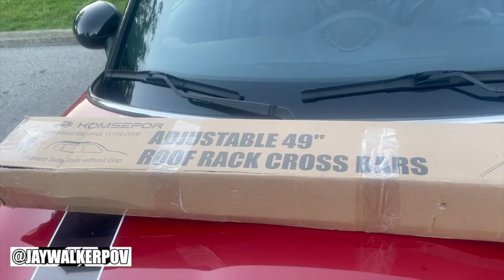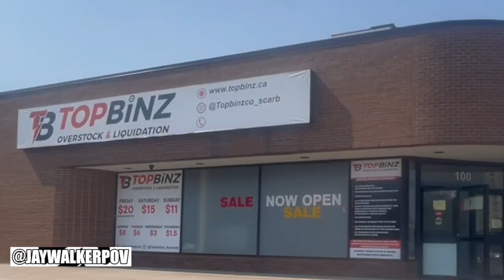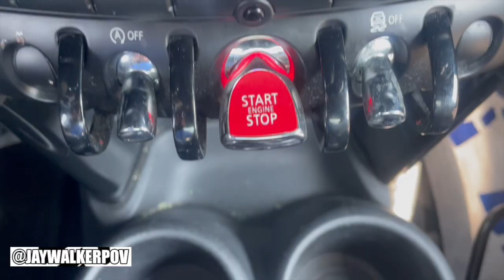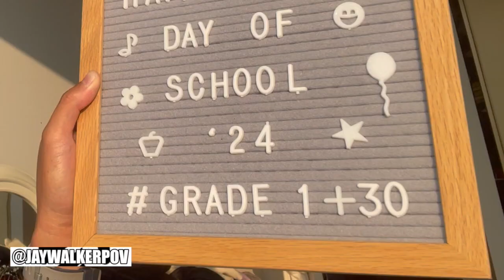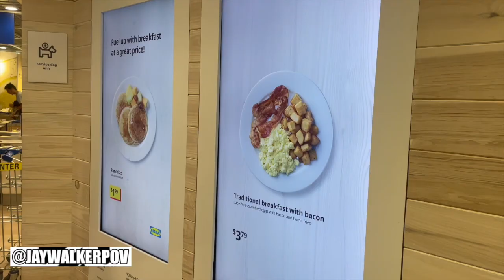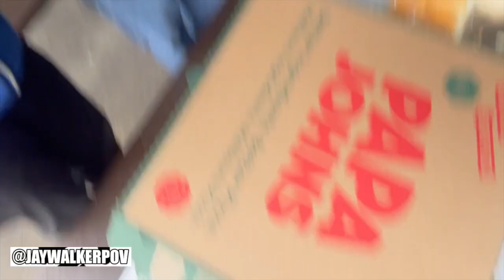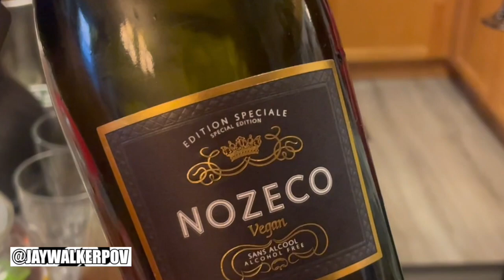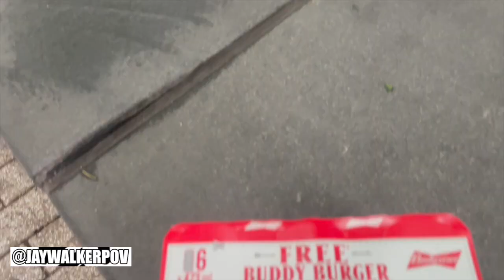JWPOV Live From Last Week Ep 194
Welcome fellow JayWalkers to the 194th Episode of JWPOV Live From Last Week, a show featuring the daily life of JayWalkerPOV in a weekly episode.

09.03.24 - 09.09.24